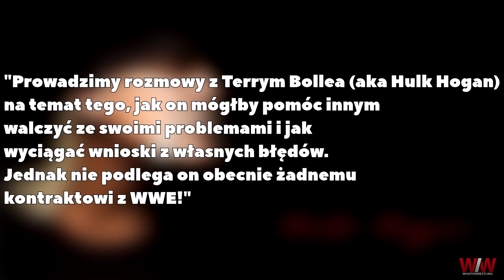Hulk Hogan wystąpi na WrestleManii 34? - WRESTLING BREAKING NEWS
✹ Twórca materiału: Mikita "SethDonner" Varanovich

✹Social Media Setha Donnera!